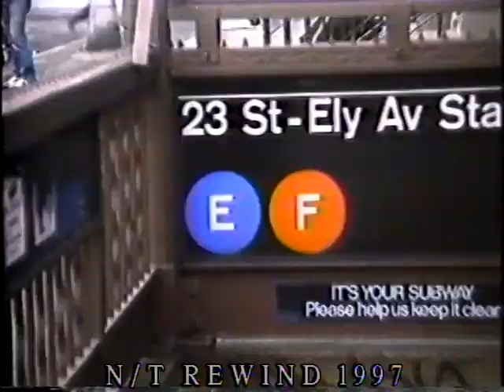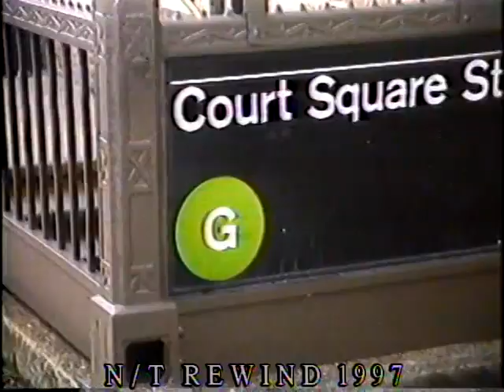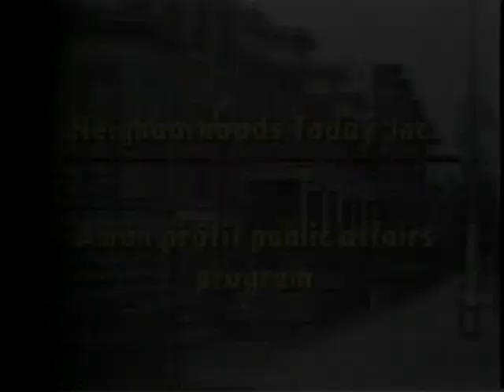NEIGHBORHOODS TODAY ST. STAN'S ATHLETIC LEAGUE 1997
NEIGHBORHOODS TODAY, THE GREENPOINT WILLIAMSBURG PUBLIC AFFAIRS PROGRAM.
IN THIS EDITION,  REENA MARIE PELC INTERVIEWS FRANK CARBONE OF THE ST. STAN'S ATHLETIC LEAGUE.
ALSO THERE IS AN UPDATE ON THE  G TRAIN CHANGES
N/T REWIND. 1997